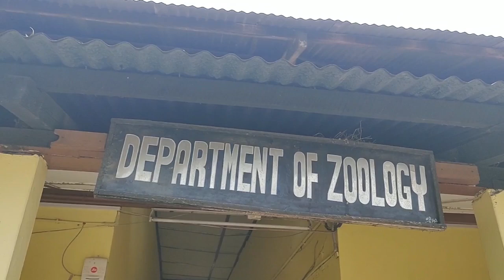Meri Dastaan|Taba Chake|To the seniors|Depertment of Zoology|Debraj roy college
To the seniors 🌸❤️